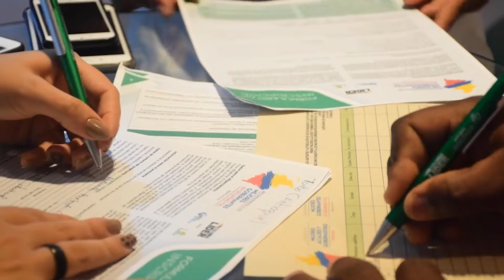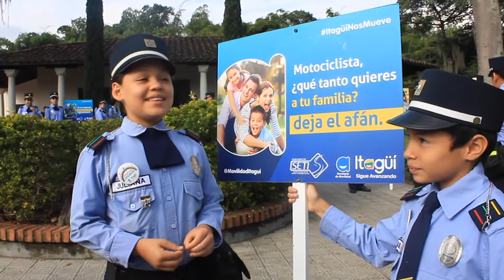Mejores Momentos PMG - RMGSV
Mejores momentos Premio "Mejores Alcaldes y Gobernadores 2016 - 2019" y el Reconocimiento a los "Mejores Gobernantes en Seguridad Vial; seguros en la vía